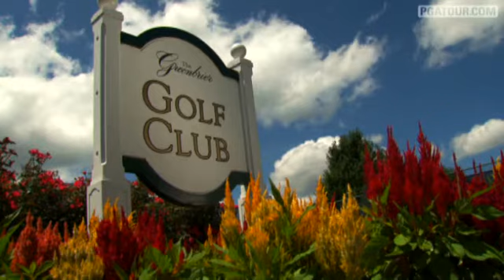PGA TOUR Today: Previewing The Greenbrier Classic 2010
For the first time, the PGA TOUR pays a visit to the historic Greenbrier Resort and Old White Course, which was constructed nearly a century ago. Casey Black previews the storied course and the strong field this week. .